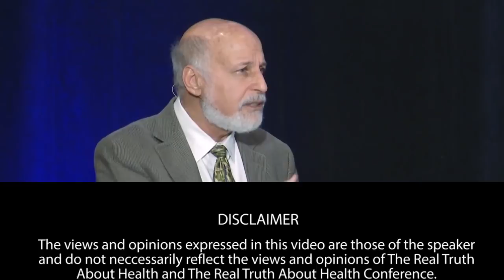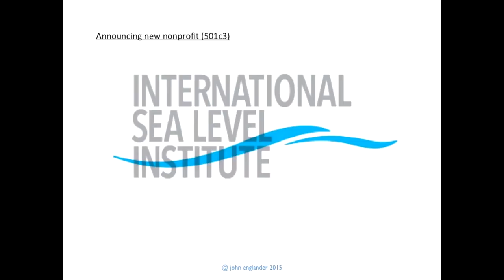John Englander Takes Audience Questions On Sea Level Rising and Climate Change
For 6,000 years sea level has changed little. Now it it has started rising again, moving the shoreline too. John Englander explains:

* The science behind sea level rise, plus the myths and partial truths used to confuse the issue.

* The surprising forces that will cause sea level to rise for 1,000 years, as well as the possibility of catastrophic rise this century.

* Why the devastating economic effects will not be limited to the coasts.

* Why coastal property values will go “underwater” long before the land does, perhaps as early as this decade.

* Five points of “intelligent adaptation” that can help individuals, businesses, and communities protect investments now and in the future.